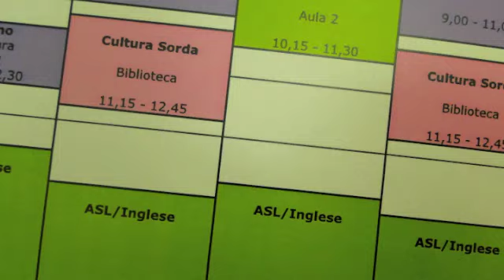Siena School for Liberal Arts - Terza e ultima settimana del corso intensivo di lingue 2010